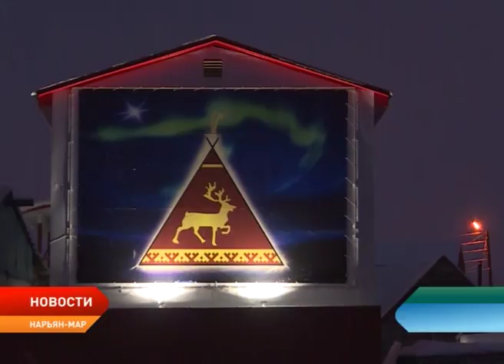Александр Цыбульский побывал в производственных цехах СПК «Ерв»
Частная инициатива — двигатель любой экономики. Об этом заявил глава Ненецкого округа по итогам посещения производственных цехов СПК «ЕРВ». Александр Цыбульский познакомился с ассортиментом хозяйства, объемами реализации и поговорил с руководством предприятия о развитии оленеводства.